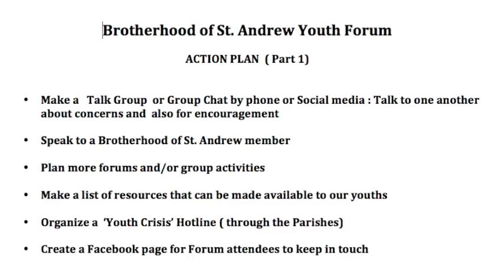Brotherhood of St. Andrew Youth Forum: Action Plan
This  is conclusion of Part 1 of the   BSA Youth Forum  which deals with ACTION PLAN.." Where do we go from here".